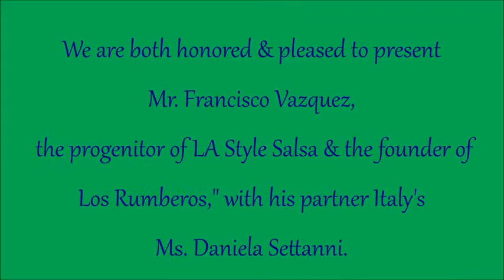Francisco Vazquez & Daniela Settanni (USA/Italy) - Show | Istanbul Dance Festival 2011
KEEP FOLLOWING US FOR LATEST UPDATES...